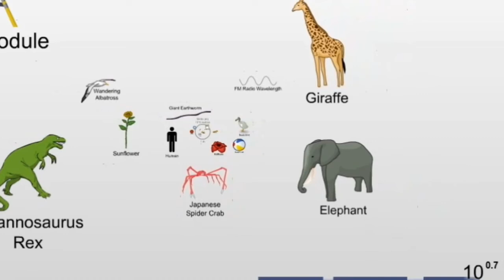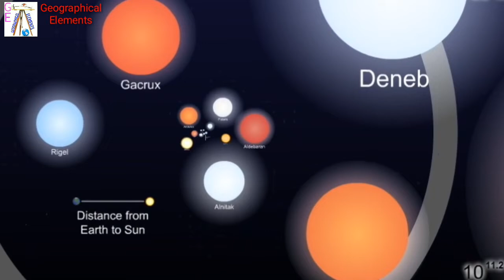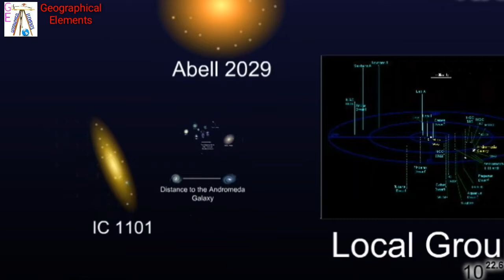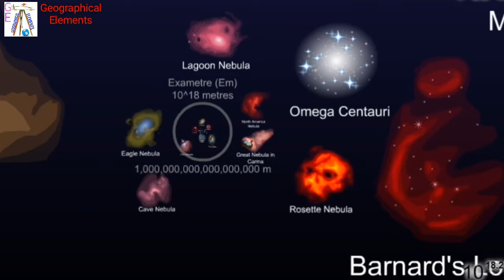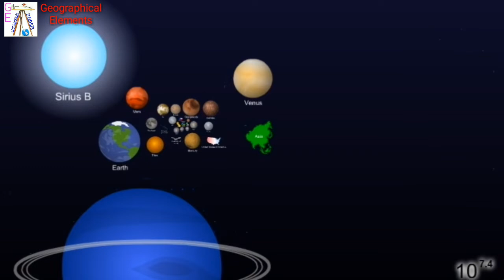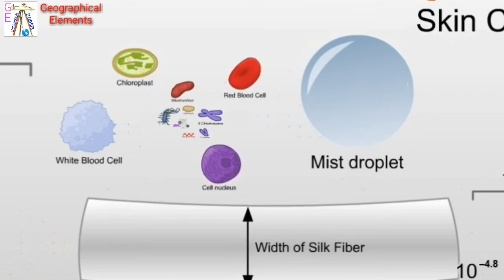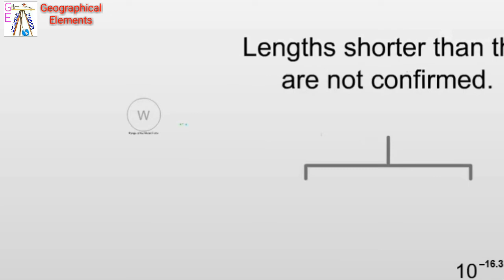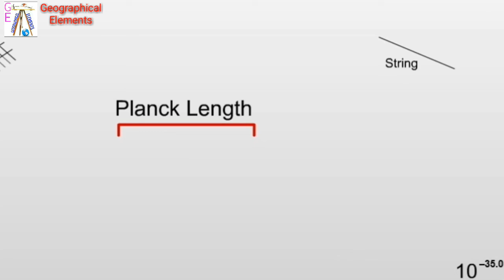Journey of atom to universe ब्रह्माण्ड से अणुओं तक का यह रोमांचक सफ़र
इस वीडियो में ब्रह्माण्ड से अणु तक कि दूरियों कि तुलना को दिखाया गया है I हमारे वीडियो के अन्य लिंक नीचे दिए गए है जिनका लाभ आप लिंक पर क्लिक कर के ले सकते हैं ..

UPPSC  बस ये प्रश्न तैयार कर लो अवश्य पूछे जाते हैं